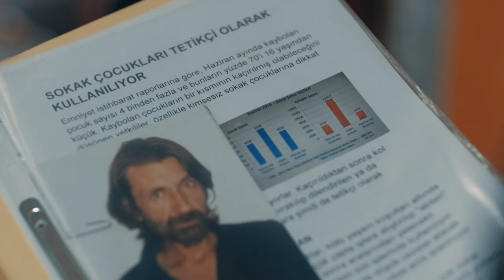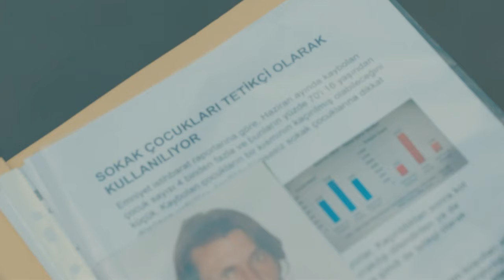Mert Se Puso A Pensar Profundamente - Infiltrado Capítulo 15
Mert Se Puso A Pensar Profundamente - RECORDÓ LOS DÍAS MALOS

Producción: Ay Yapim
Productor: Kerem Catay
Director: Uluc Bayraktar
Guión: Ertan Kurtulan, Toprak Karaoglu